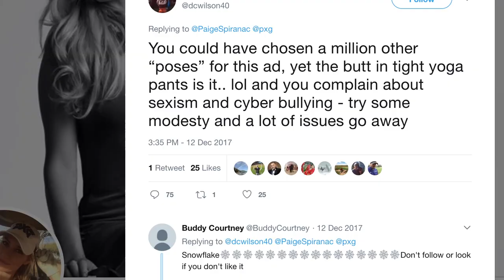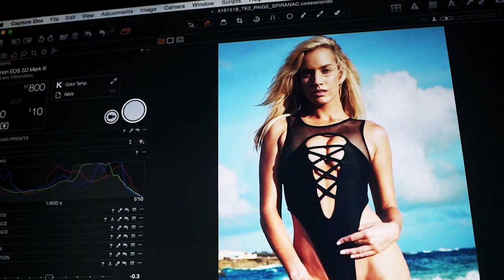Golfer Paige Spiranac On Reclaiming Her Sexuality, Bullies In Tearful Interview | Sports Illustrated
Paige Spiranac, Professional Golfer and Social Media Influencer, tearfully opens up about cyberbullying, reclaiming her sexuality with SI Swimsuit's 2018 issue, and overcoming obstacles in this emotional interview.

If you're a golf fan, you're probably familiar with Paige. The Arizona native played collegiately at San Diego State, where her and her teammates' trick shot videos became a viral sensation. After school, she participated briefly on the LPGA Tour before turning her focus to social media. Did we mention she currently has 1.2 million followers tracking her every move on Instagram?